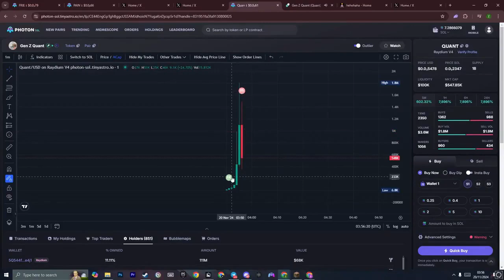A Kid creates a coin, pumps and dumps it, makes $30K, and ends the stream immediately